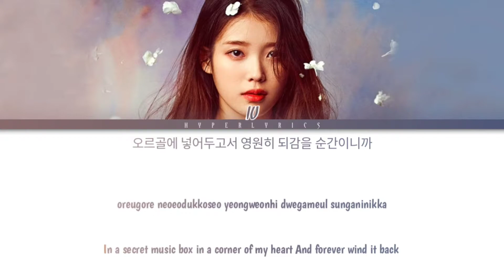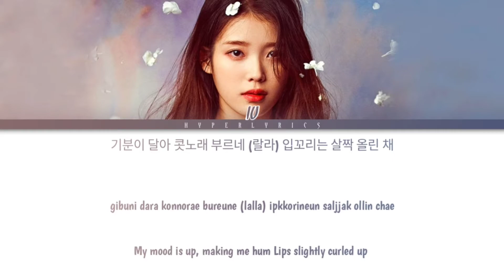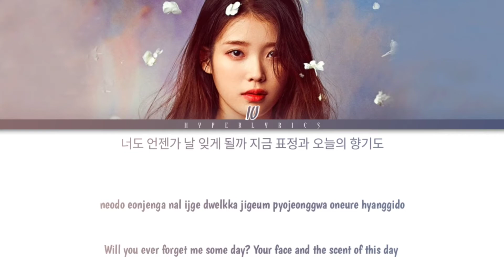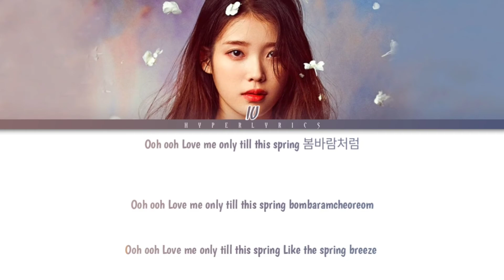IU - 'LILAC' Color Coded Lyrics (Han/Rom/Eng)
• Artist: IU
• Song♪♪: LILAC
• Album: LILAC - 5TH ALBUM
• Released: 2021/03/25